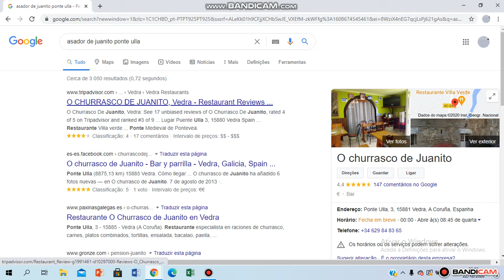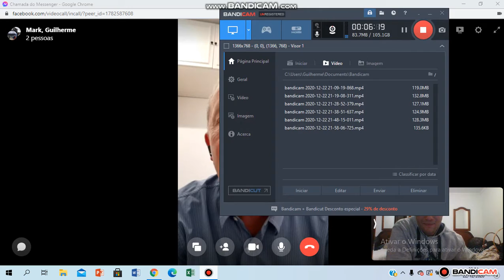Mark Auchincloss 7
Talking about the Camino de Santiago wiith the amazing Mark Auchincloss!